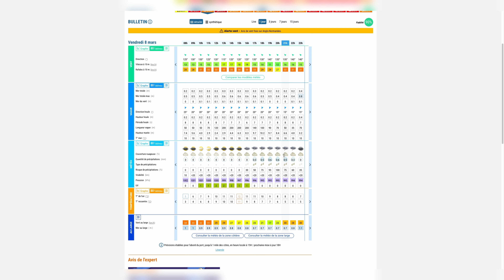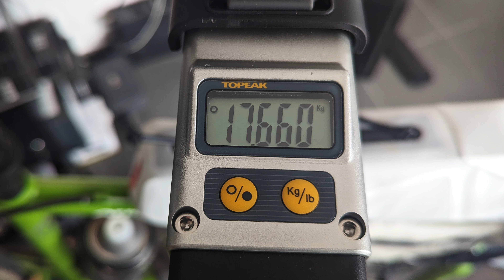GRAVELMAN BREIZH 700KM J-2 (météo, parcours, matos...)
Plus que quelques heures avant le départ du Gravelman Breizh 700km ! Ma première longue distance sur route de 2024. Petit point matos, parcours et météo.

-5% pour partir à l'aventure avec le Club Chilowé Code : CHILOJR5